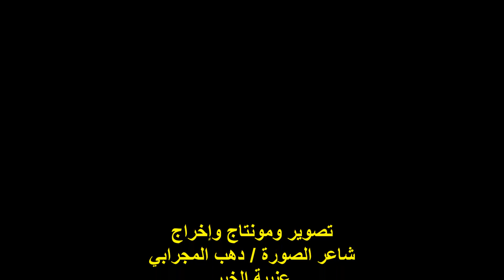ندوة ملتقى ظل الصفصافة/الشاعر/أ/عبد العزيز زين العابدين/الفقرة الأولى/الخميس15/6/2023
مدير الندوة الشاعرة الأستاذة /منى جلال
مشاركة الشاعر الأستاذ / عبد العزيز زين العابدين
الفقرة الأولى